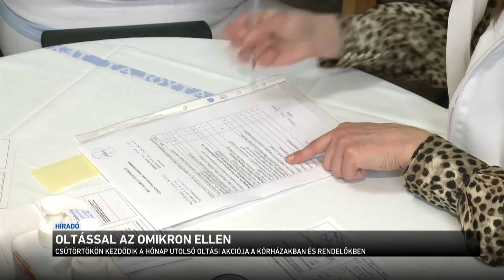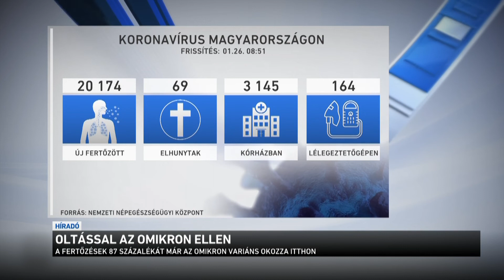Oltással az omikron ellen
Egyre komolyabbra fordul itthon a járványhelyzet. Az elmúlt 24 órában minden eddiginél több új fertőzöttet regisztráltak. Egy nap alatt több mint 20 ezer embernek lett pozitív a tesztje, és 69-en haltak meg a koronavírus szövődményeiben. Wikonkál Norbert, a Honvédkórház igazgatója az M1-en úgy fogalmazott: az omikron minden eddigi vírustörzsnél fertőzőbb, és még a falon is átmegy, ha nincs meg a kellő védelem. Éppen ezért az oltás továbbra is az egyedüli eszköz ahhoz, hogy betegség esetén elkerüljük a legrosszabbat.